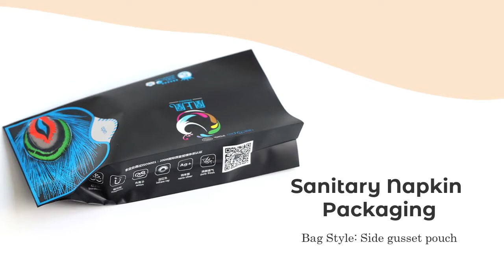Sanitary Napkin Packaging Manufacturer RSH China Factory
RSH Packaging is the best pads packaging manufacturer in China. Custom sanitary pads packaging are side gusset bags with sticker, is the most popular bag type for Sanitary napkin packaging. Sanitary pad packaging bags are matte finished with foil inside and UV spot. The material is MOPP/VMPET/PE. We support custom orders and provide free design service after confirming orders.